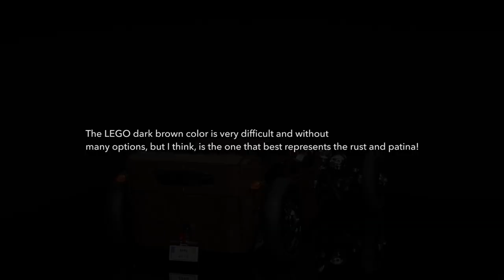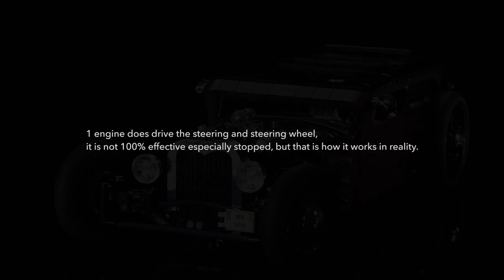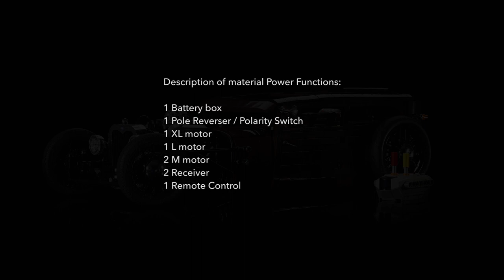LEGO Rat Rod - Ford model A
A long time ago I hated this type of vehicles, but over time I discovered that the vast majority are authentic works of art! It's my opinion! Freedom is the right word!
     For LEGO fans, MOC is part of their language, well, in the real world these vehicles are true MOC and so the idea and purpose of this construction was born!
It is a Ford Model A (my favorite) and the dark brown color represents rust and patina (difficult color)! It has a lot of PF elements, so it runs, turns the wheels, raise and lower the rear and an independent motor drives the V8 engine.

Please do not ask for instructions because I do not have it, it's very complicated in this type of construction! However, I am happy if my work inspires you!